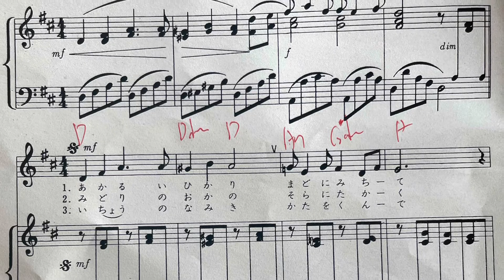朝校歌〜横浜市立西寺尾第二小学校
2022.5/26
芸術鑑賞教室にて

📻Everlyラジオ風トークルーム「魔法の時間」

■NEWアルバム
「コンサートBest !」
Amazon

7/16(土)
会場：目黒パーシモンホール　大ホール
午前11:45開演
昼14:30開演
夕方:17:30開演

7/17(日)
会場：神奈川県民ホール　大ホール
14:45開演

8/20(土)「ちょっと大人向け　エバリーコンサート」
会場：武蔵野市民文化会館　小ホール
14:45開演

12/10(土)
会場:長野市芸術館メインホール

12/24(土)
会場:福岡県立ももち文化センター　大ホール